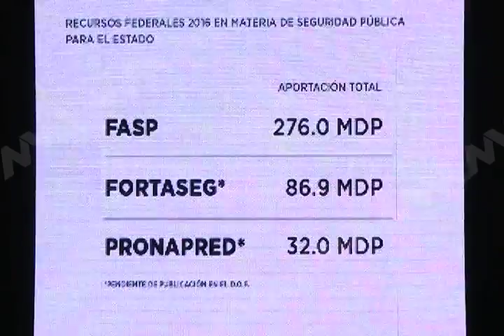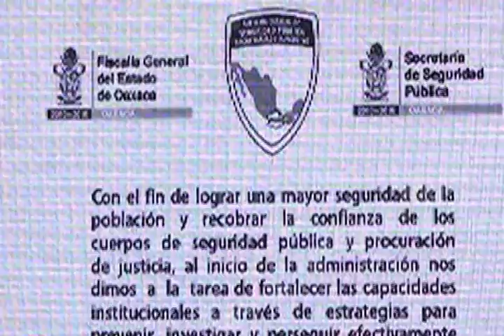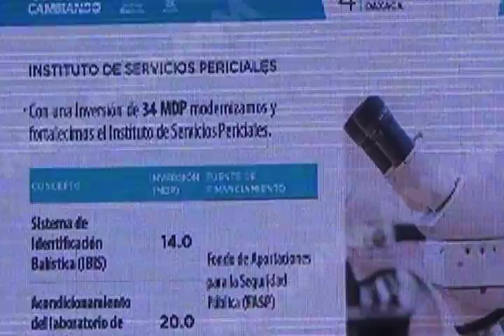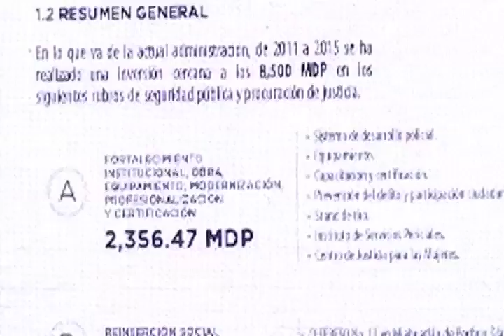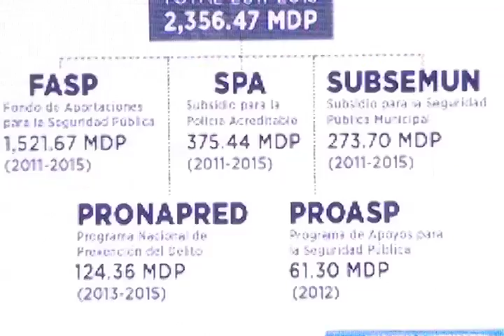SESION SSPO MVM TELEVISIÓN